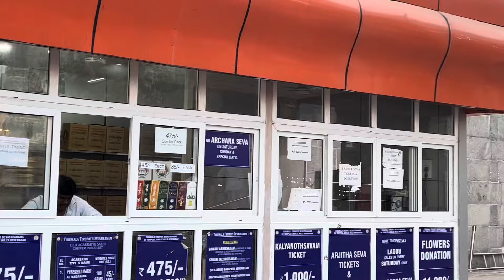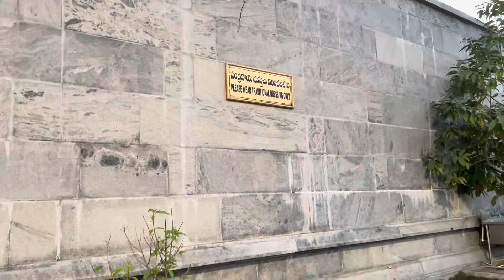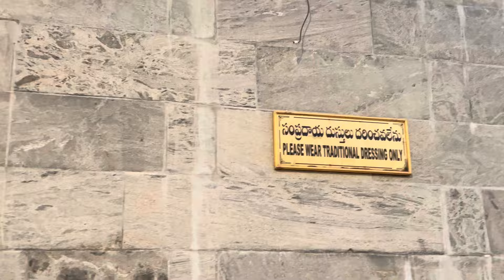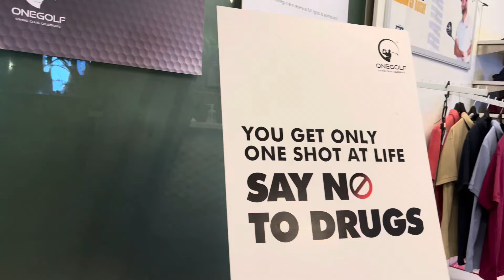Tirupati Balaji Temple in Hyderabad